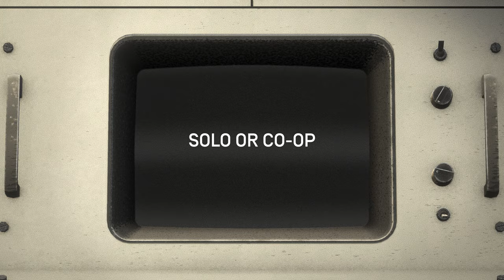Heavenly Bodies - Release Date Announcement Trailer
Heavenly Bodies will be coming to PC, PS5 and PS4 on December 7th, 2021!

Wrangle the hands and arms of a weightless cosmonaut and clamber your way through a collection of precarious stellar scenarios where, without gravity, nothing is still, nothing is secure and nothing is ever simple.